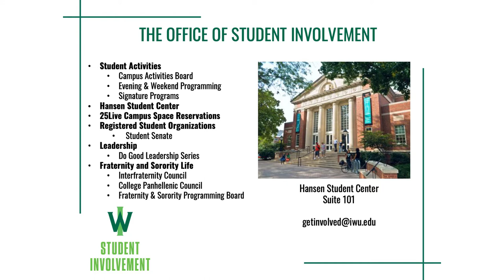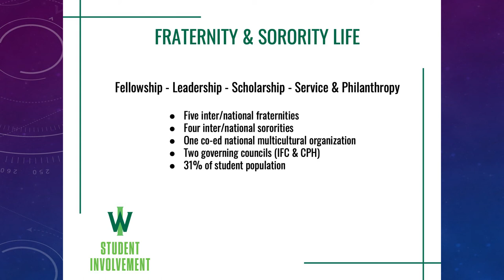Student Involvement at Illinois Wesleyan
Kevin Carey and Marjorie Miller of the Office of Student Involvement discuss ways in which students can enhance their campus experience at Illinois Wesleyan.

The Office of Student Involvement strives to encourage the intellectual, social, recreational, and moral development of individual students and student groups.